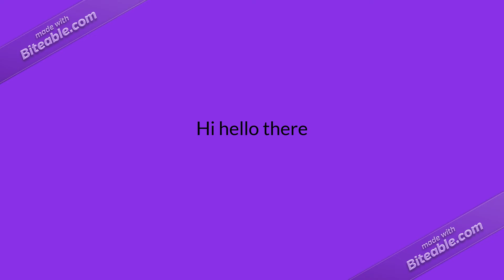Hi hello subscribe pls